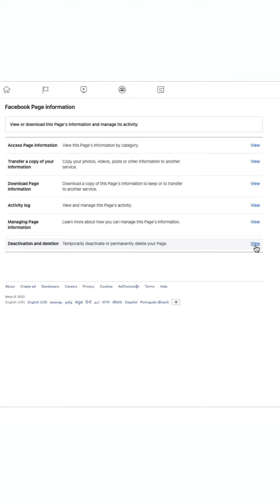How to delete a facebook business page.| Digital Marketing Course In Thrissur By Vishnu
If you need to delete unwanted Facebook page you can delete like this check video.

Join our 90 days offline digital marketing course in thrissur